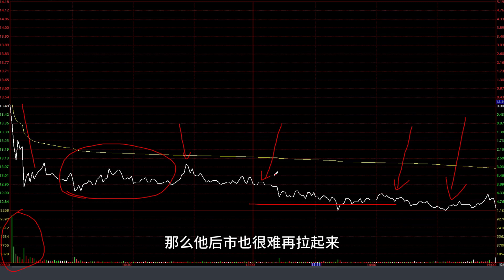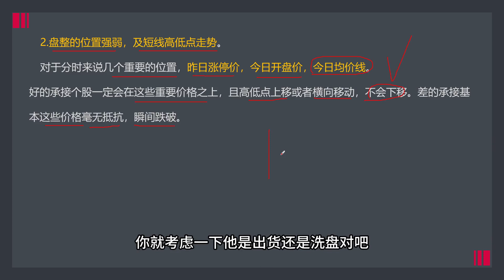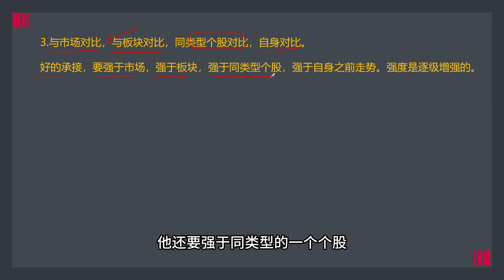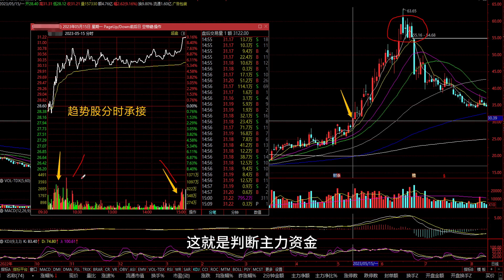股票分时承接强，后市还能涨，记住这几个特征